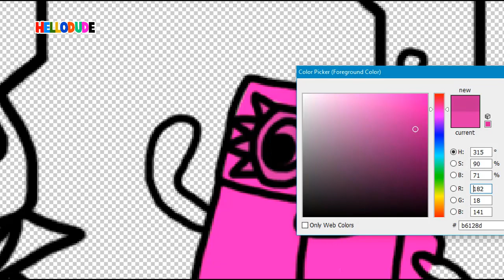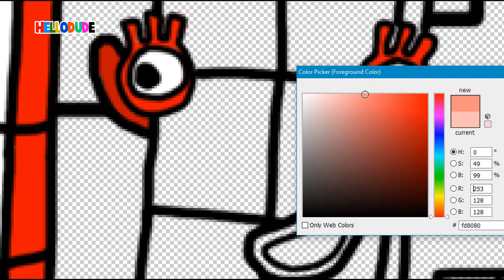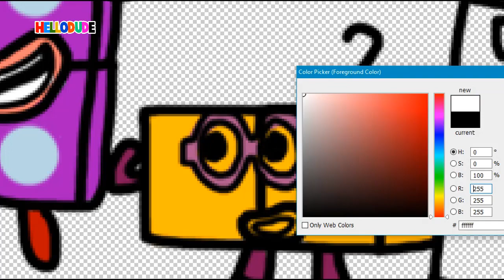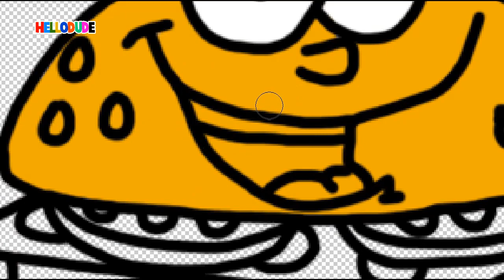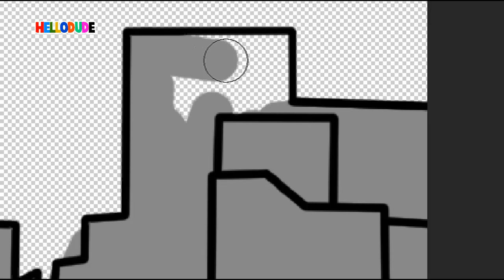Numberblocks Even Wants To Eat Burger King - Numberblocks fanmade coloring story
next we will make :
1. numberblocks
2. numberblocks full episodes
3. numberblocks toys
4. numberblocks 100
5. numberblocks 1000
6. numberblocks 5
7. numberblocks song
8. numberblocks 14
9. numberblocks 20
10. numberblocks 800
11. numberblocks square club
12. numberblocks 12
13. numberblocks 10